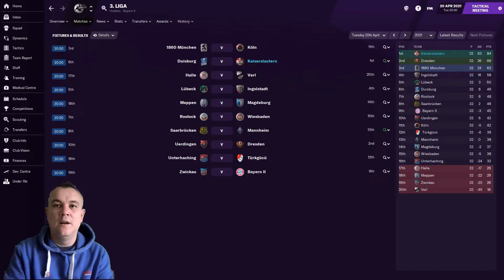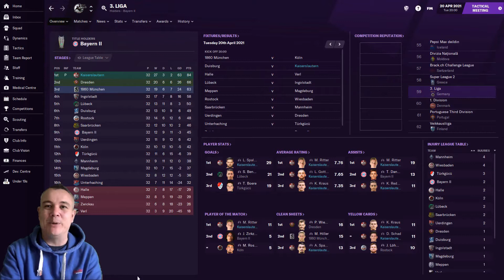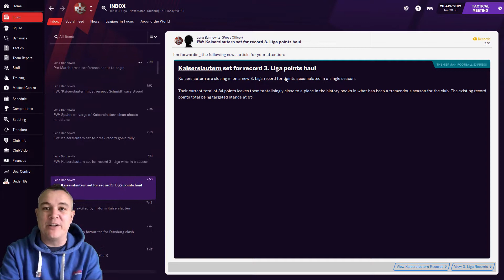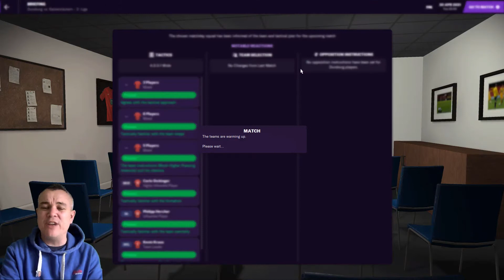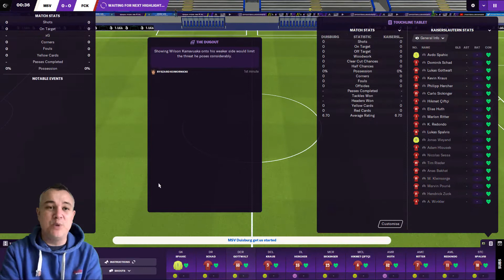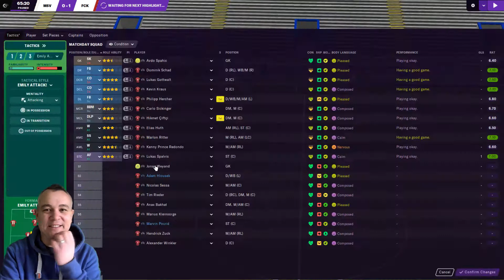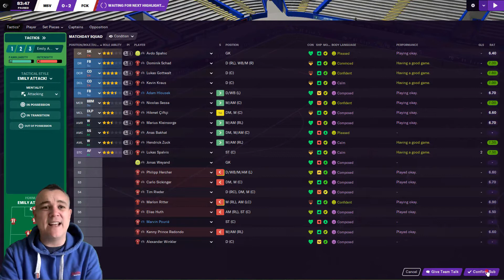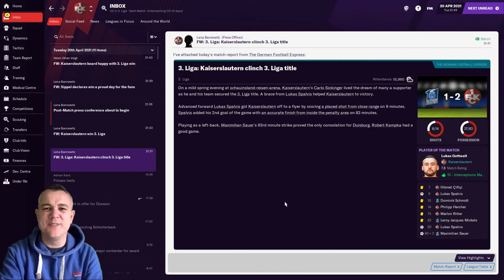FM21 | 1. FC KAISERSLAUTERN | EPISODE TWELVE | FOOTBALL MANAGER 2021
This series follows my progress with fallen German giants 1. FC Kaiserslautern, who now find themselves in the third tier. It's my job to return the former champions to the top table of German football, and hopefully back into continental competition!

In this video, will we finally get the result needed to win the title and get promoted?